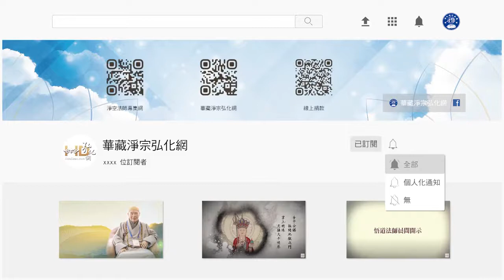法音普薰集（閩南語配音）311 凡夫的相貌是心想生的